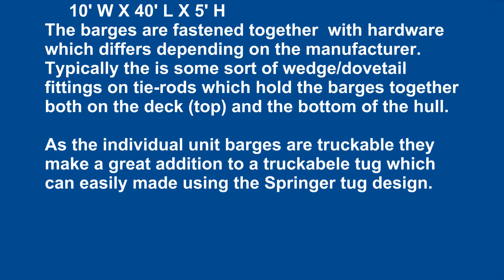RC Boats Modular Barge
Modular barges are used almost everywhere. from harbors to rivers to inland locked lakes.  They can be transported on trucks to remote locations.  Unites are locked together to form a single large barge, bridge or the base for a motorized hull.  The make an ideal combination for a Springer tug that represents a truckable tow/push boat.